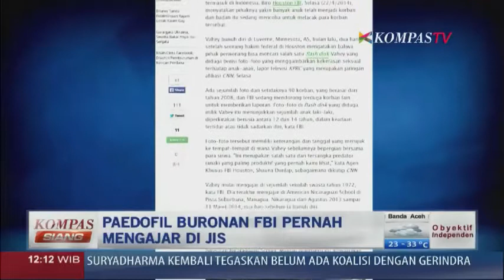Paedofil Buronan FBI Pernah Mengajar di JIS - Kompas Siang 230414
Buronan FBI yang merupakan tersangka kasus Paedofil diduga pernah mengajar selama 4 dekade di berbagai sekolah swasta di dunia, salah satunya Jakarta International School.